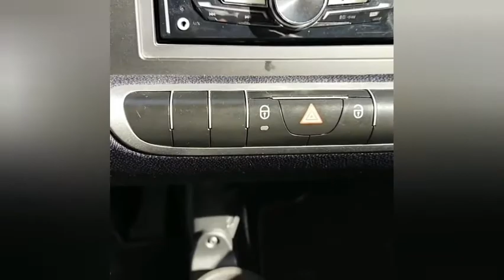2 kishilik Elektromobil. Obzor